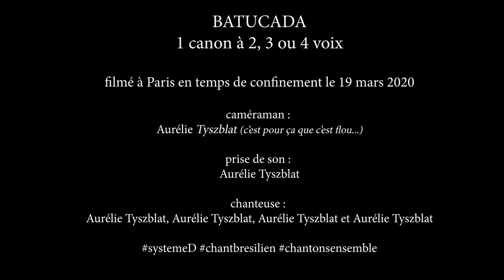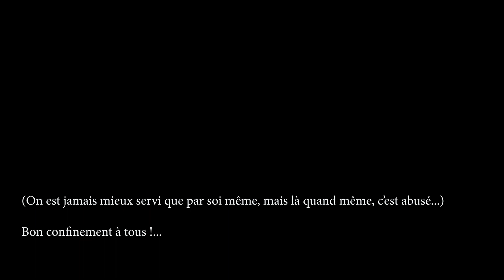24 - A la maison (brésilienne) avec AURELIE TYSZBLAT - Batucada en canon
Avec "Ma (Ré)création musicale", les musiciens des JM France t'offrent un moment de musique "maison" : une occasion de s'aérer la tête, de chanter et même d'étonner ton professeur... Prêt à relever les défis proposés?

DEFI N°24: Celui-là, il est corsé...
Arriverez-vous à chanter ces deux phrases de batucada en y ajoutant les percussions corporelles?
Et encore mieux: en canon avec vos papa/maman/frère/soeur??

Bon courage à toi!

une (Ré)création d'Aurélie Tyszblat, membre du duo Aurélie et Verioca (Spectacle « Andando »).

(*) A noter : les contributions seront regroupées sur une plateforme privée, à l'attention des enseignants et des artistes. Une autorisation vous sera demandée, le cas échéant, pour toute diffusion en ligne.